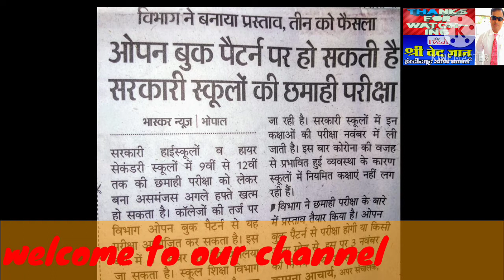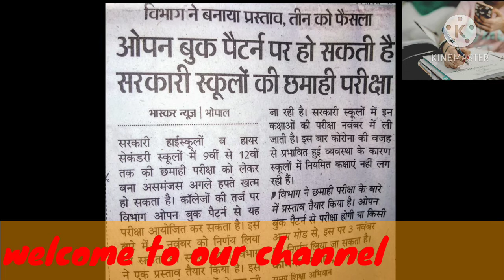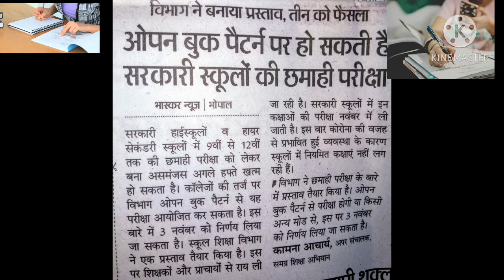CAN QUARTERLY EXAM FROM 9th TO 12th BE BASED ON OPEN BOOK PATTERN ?? परीक्षाओपन बुक पैटर्न से 9 to12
BY : R.S.CHOUHAN
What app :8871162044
MP BOARD / 9वीं से 12वीं तक की छमाही परीक्षा कैसे होगी

भोपाल। माध्यमिक शिक्षा मंडल मध्य प्रदेश ने सभी प्रमुख स्कूलों के प्राचार्य एवं विशिष्ट शिक्षकों से सलाह मांगी है कि हाई स्कूल एवं हायर सेकेंडरी स्कूल की छमाही परीक्षा किस तरह से संपन्न कराई जाए। स्कूल शिक्षा विभाग इस मामले में प्रस्ताव तैयार कर रहा है। माना जा रहा है कि 3 नवंबर को इसके बारे में डिसीजन ले लिया जाएगा। फिलहाल जो सूचनाएं मिल रही है उसके अनुसार मध्य प्रदेश में हाई स्कूल एवं हायर सेकेंडरी स्कूल की छमाही परीक्षा ओपन बुक सिस्टम से करवाई जाएगी।
अतः समस्त 9वी से 12वीं तक के छात्र-छात्राएं तुरंत विद्यालय में संपर्क कर अपना ऑनलाइन वेरीफिकेशन कोड क्लास कोड प्राप्त करें एवं और अपना रजिस्टर्ड मोबाइल नंबर दर्ज करावे ताकि आपको परीक्षा संबंधी किसी भी प्रकार की समस्या का सामना न करना पड़े। एवं आपकी ऑनलाइन कक्षाएं भी आपको मिलती रहे। धन्यवाद